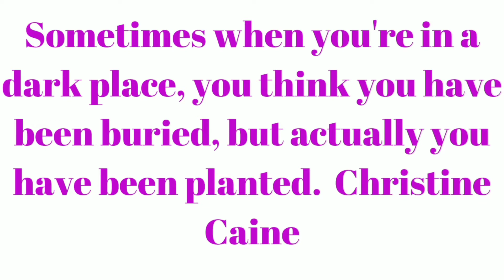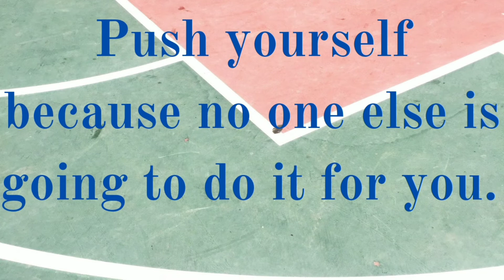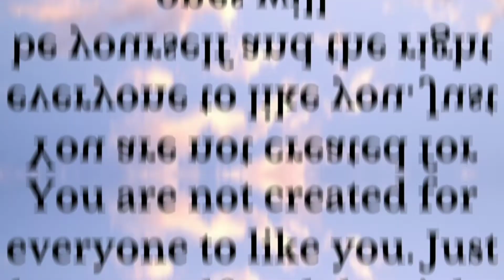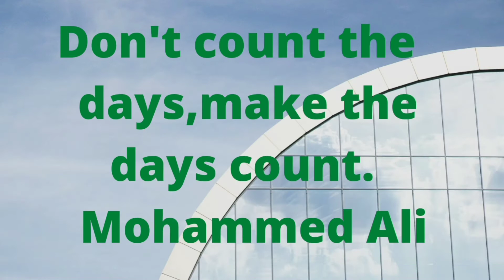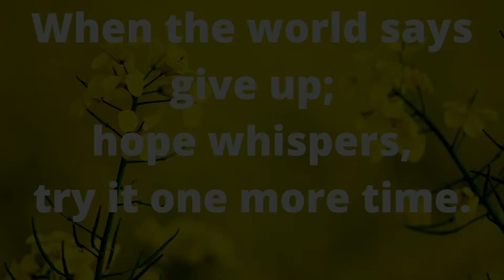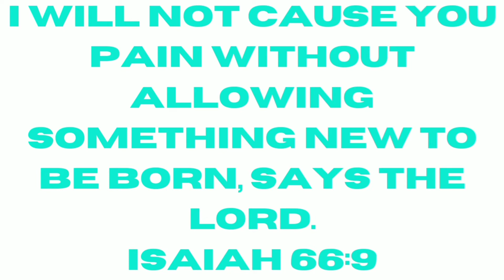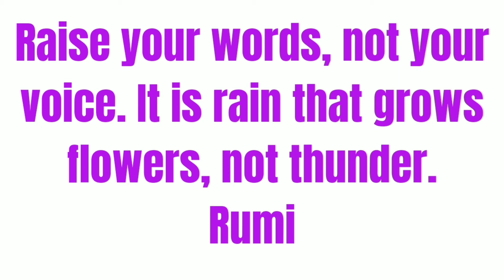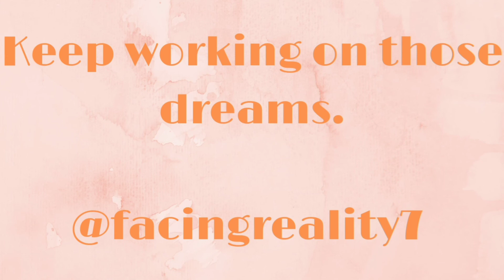WORDS OF ENCOURAGEMENT 🙏||Must watch||Facing Reality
In this video you will see quotes aimed at encouraging you to continue on with your dreams, goals and desires 💜. Stay encouraged